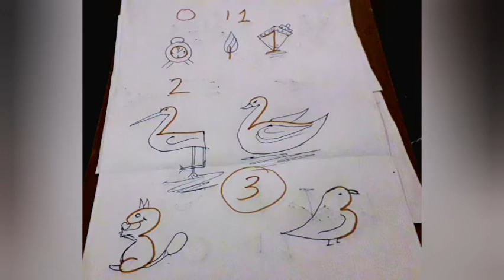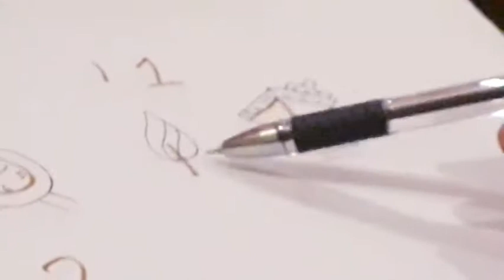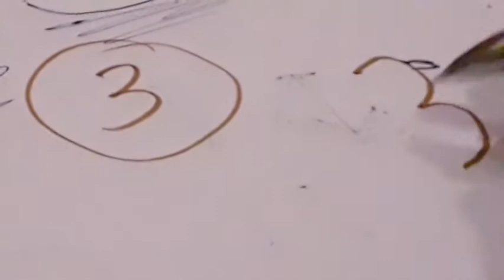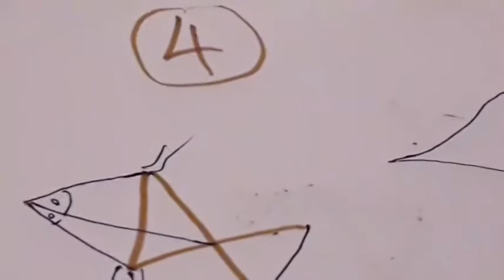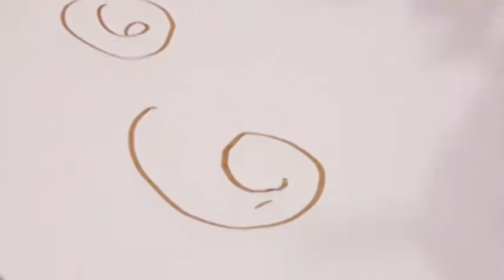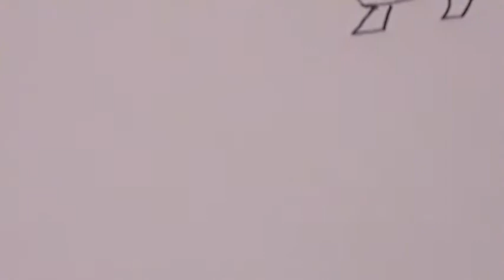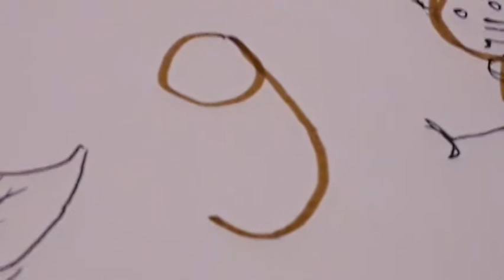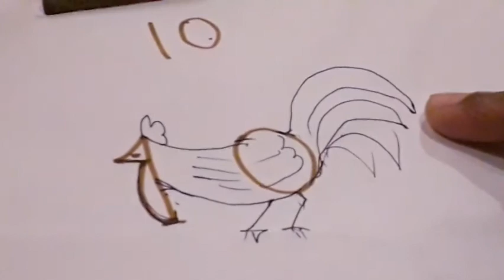How to draw 1 to 10 numbers with pictures in malayalam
How to draw 1 to 10 numbers with pictures in malayalam// for kids// for beginners// easy methods to  learn.